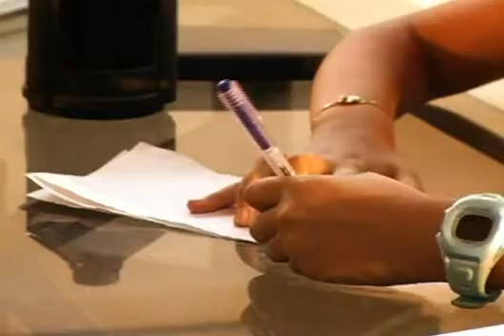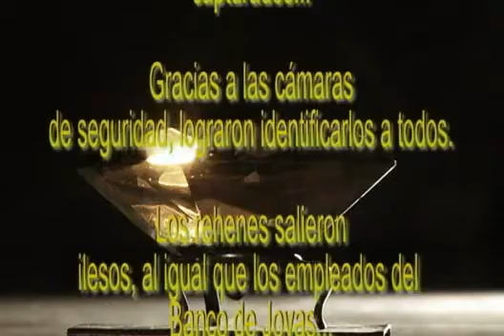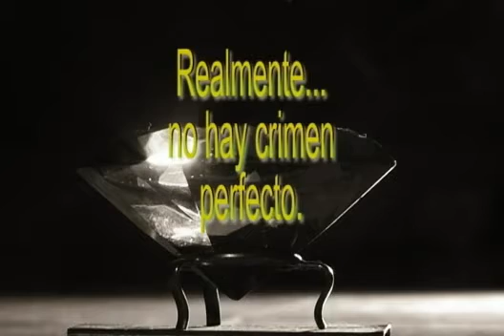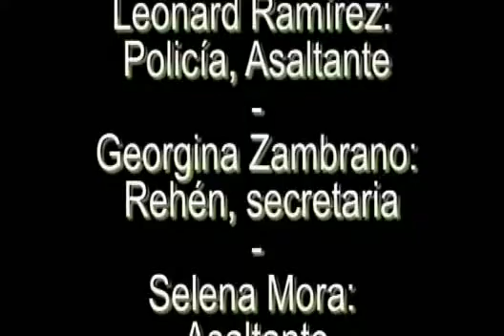EL ROBO PERFECTO - UN FILM DE ALEXANDER NIÑO RUIZ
Mini dramático realizado para estudiantes de bachillerato, ellos mismos debían actuar. Se hizo sin guión, sin ensayos, sin vestuario adecuado... en fin, a lo loco!!! Pero quedó algo interesante, espero lo disfruten!!!

DIRIGIDO POR: GONZALO RUIZ ARELLANO